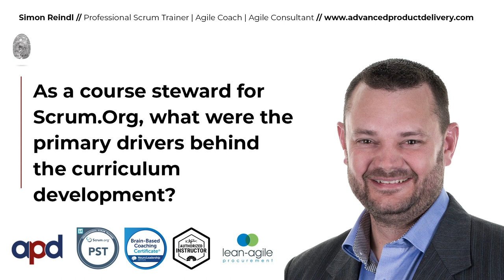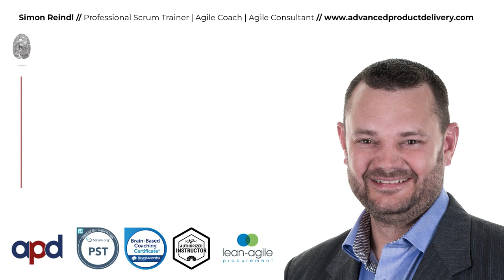As a course steward for Scrum Org, what were the primary drivers behind the curriculum development?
Simon Reindl, along with Stephanie Ockerman, were course stewards for scrum.org and played a critical role in creating the PSM or professionalscrummaster course.

A valuable course and certification that launched many scrummaster careers over the years, and continues to be one of the most widely recognized, respected, and trusted certifications around the world.

In this short video, Simon Reindl talks about the driving forces behind the curriculum development, and what kind of consideration goes into building one of the most effective, respected scrummaster courses in the world.

About Advanced Product Delivery

APD offer private, tailored training courses as well as business agility and coaching. Our public training courses are delivered by practicing Agilists: Product Owners, Scrum Masters and coaches who are expert trainers and facilitators.

Whether you are looking to become a scrummaster or agilecoach, we have a range of internationally certified and recognised agiletraining courses that are perfect for you. for more information.

If you are looking for professional, deeply experienced and skilled agilecoaches and agileconsultants to help you transition from traditional projectmanagement to agile productdevelopment, we've got the ideal team to help you make that transition a success. to find out more about us.

If you have identified Lean Agile Procurement as a great opportunity to enhance agility within your organization, visit our Lean Agile Procurement